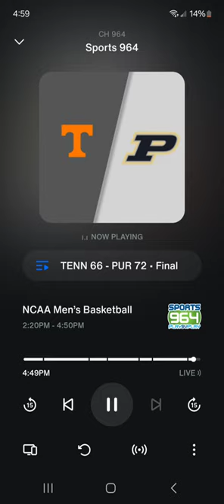Coach Painter after TN on Westwood one